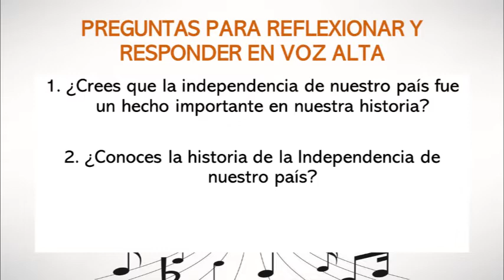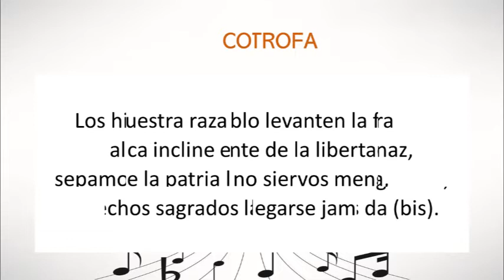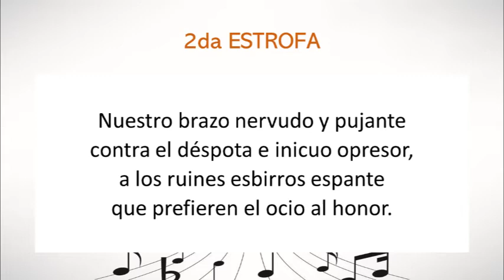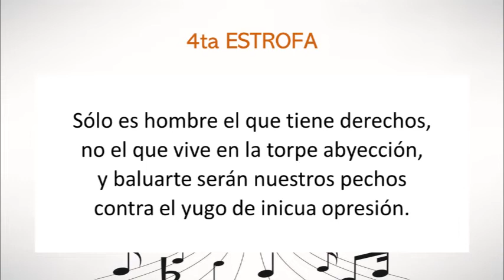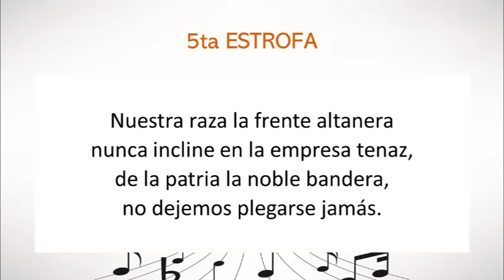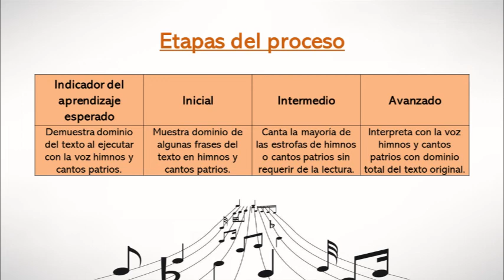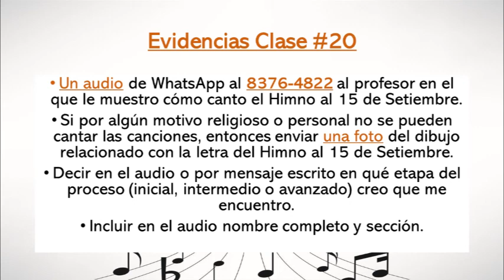Clase de música en cuarentena #20 (2º, 3º, 4º, 5º, 6º Grado y Aula Integrada)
Clase de música en cuarentena #20 para los estudiantes de 2º, 3º, 4º, 5º, 6º grado y Aula Integrada de las escuelas David González Alfaro y Nicolás Chacón Vargas del profesor Juan Pablo Chaves Castro. Esta clase corresponde a la semana del 7 al 11 de setiembre de 2020.

- Himno Patriótico al 15 de Setiembre